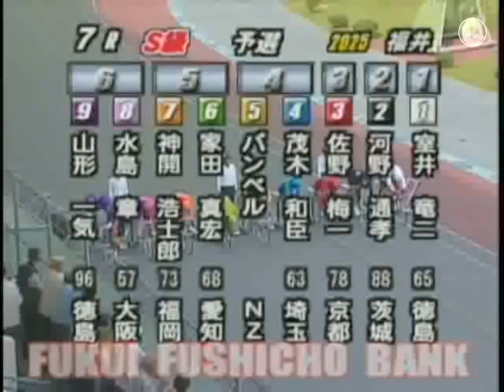Japanese Keirin in Toyama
Simon van Velthooven in yellow